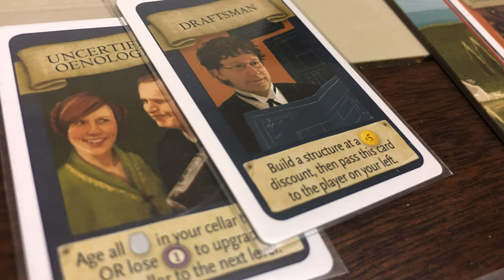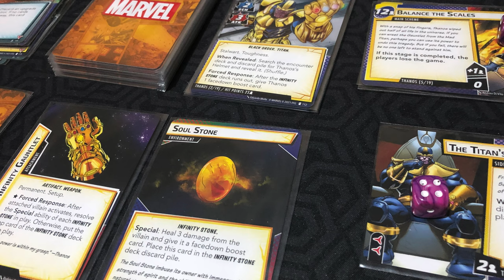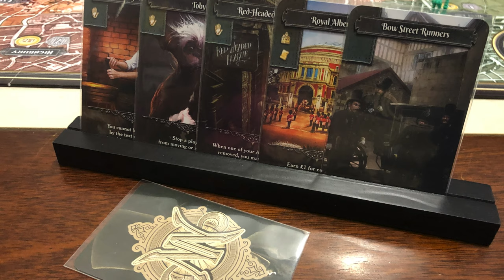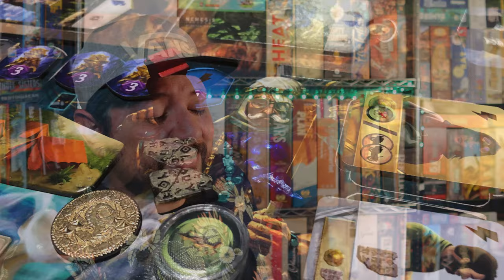Top 100 de Todos los Tiempos [10 - 1]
¡Al fin llega el momento de revelar los 10 juegos favoritos de todos los tiempos de Josh, descubre cuál es el que toma la corona en el número 1!

00:00 Intro
01:16 10 - Cómo Pasear a tu Oveja
02:48 9 - Wine & Chill
03:48 8 - Freddy vs Jason
04:46 7 - MCU
05:50 6 - Terraforming Zoos
07:16 5 - Adivina Quién
08:31 4 - Las Ruinas de Arnoldo
09:32 3 - En realidad son 6 Tribus
10:36 2 - Pelucas Portuguesas
11:41 1 - Euro Evangelion
12:54 Cierre